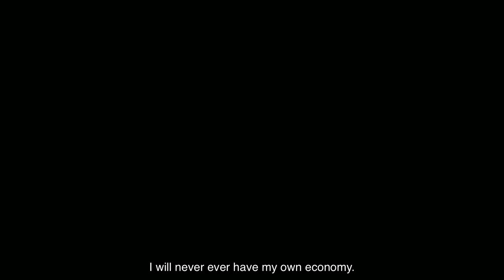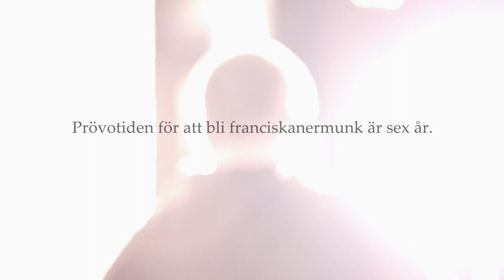Pax et Bonum, trailer.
Documentary.
For more information about the film, and screening dates, please, follow
Staffan, the boxer, and Mikael the civil engineer enter a monastery to become Franciscan friars. There is a six-year trial period, and we are following them through those years and some time afterwards. Will they make it? Pax et Bonum is a philosophical feelgood movie about growing up and finding your identity through different types of male role models. The film raises existential questions and a desire for Pax et Bonum (Peace and all good), for everyone, through tolerance to people that we meet. Because we are all very alike and share the same dreams and fears.